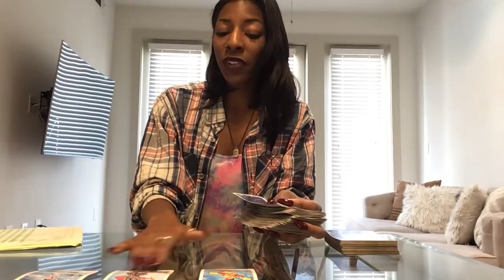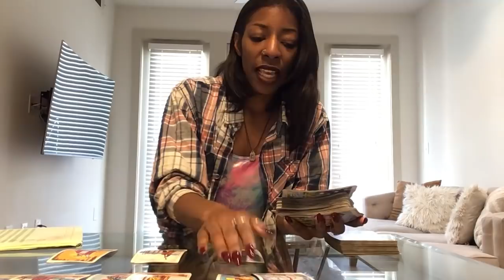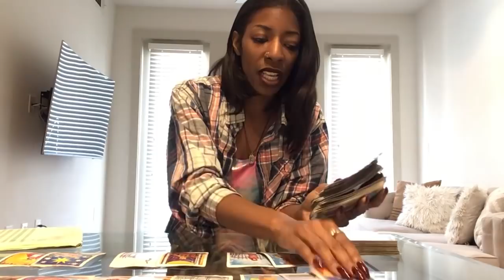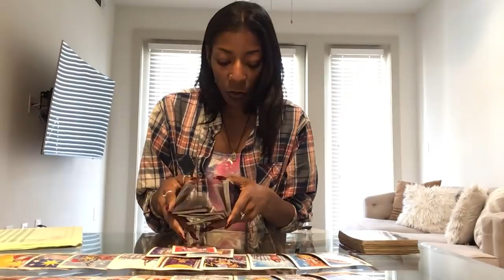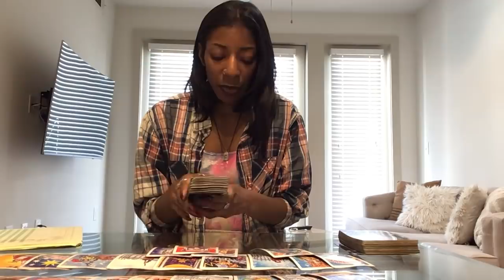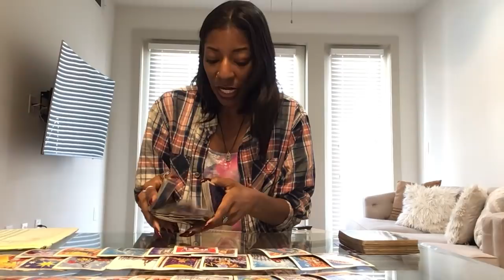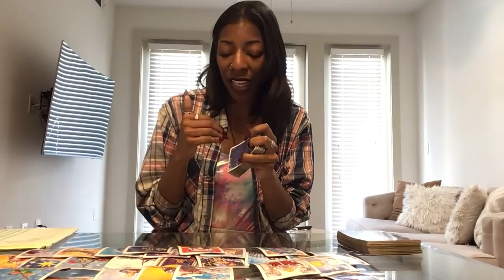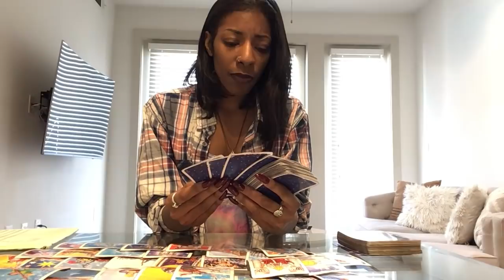NEXT 48 ~ ♌️ LEO ~ NOVEMBER 11-12 “ GIVE THEM A CHANCE TO MAKE IT RIGHT”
💋NOSE CUFF : IG @2tachi

WHAT I NEED FROM YOU:
1) PAYMENT
2) INQUIRY VIA EMAIL
3) PATIENCE

NO EXCEPTIONS!